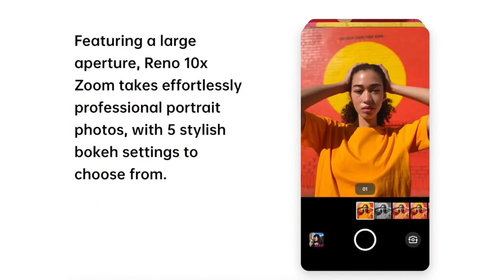OPPO Reno | First Impression in Malayalam | Ratheesh R Menon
Popular Tech Blogger Ratheesh R Menon published his first impression about OPPOReno.

For more updates follow OPPO Kerala